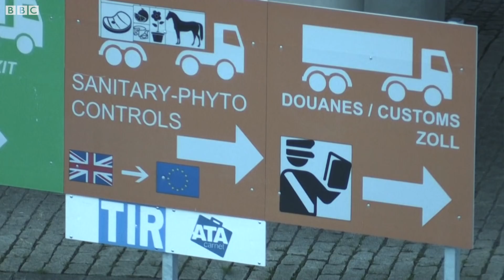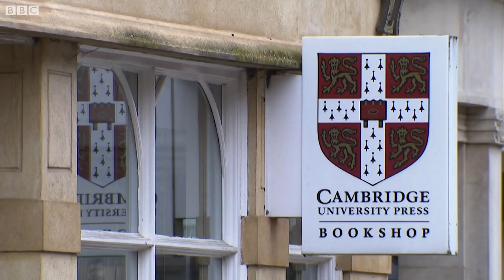3 aspectos que cambiarán la vida de europeos y británicos tras el Brexit | BBC Mundo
A partir del 1 de enero de 2021 es cuando los ciudadanos europeos y británicos van a notar los cambios más visibles del Brexit. En este video te contamos cuáles serán las principales consecuencias prácticas en materia de turismo, estudios, trabajo y salud para los millones de ciudadanos de a pie.

● Guion, presentación y edición de video: Enric Botella
● Investigación: Arturo Wallace, José Carlos Cueto
● Editora: Inma Gil

- Brexit: guía rápida para entender el acuerdo entre Reino Unido y la UE